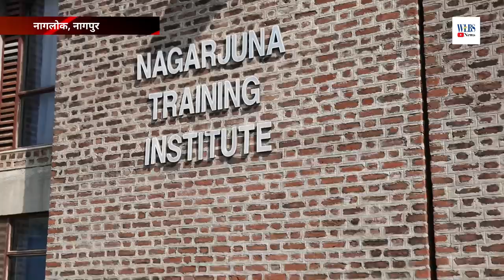Dr Ambedkar को लेकर इस युवा का बड़ा बयान | WLBS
Nagarjuna trening institute, nagpur
Nagloka